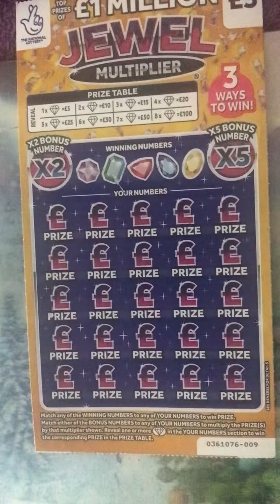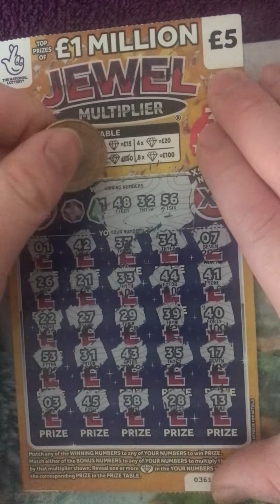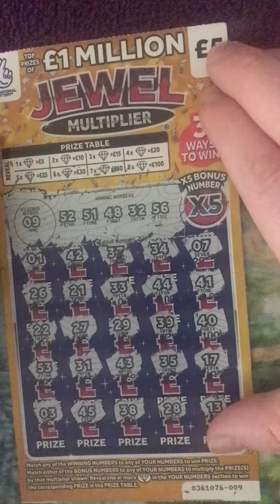This is Scratchcard Monday 42 or 43 ￼Bonus video￼￼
This is Scratchcard Monday series 42 or 43  bonus video￼ Thank you for watching hope you enjoy it like comment below subscribe if you Enjoy￼ content comment below you can comment below￼ Likes to get over one K views to get out of the 10k will be nice that’s what I wanna get up to and subscriber to go up to 150 by tonight will be nice so you haven’t subscribed go ahead and subscribe it’s free you don’t have to pay it’s completely Free subscribe to me now will be good￼ will be good￼